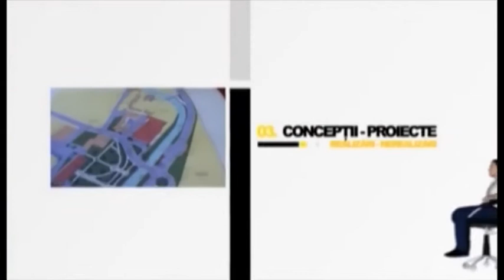Fotoliul cu ghimpi Hamgan & Marinescu PART 1